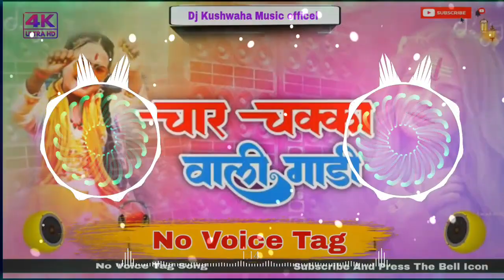चार चक्का वाली गाड़ी || Char chakka wali gadi